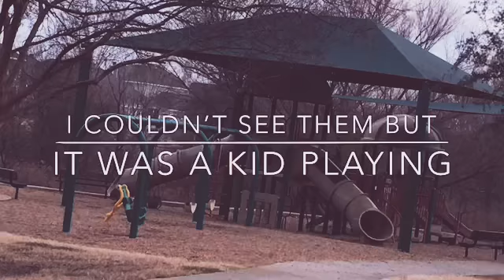Behind the scenes of my boy (fan made)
Music credit to Billie Eilish
Comment some other songs we should make a music video to!!!